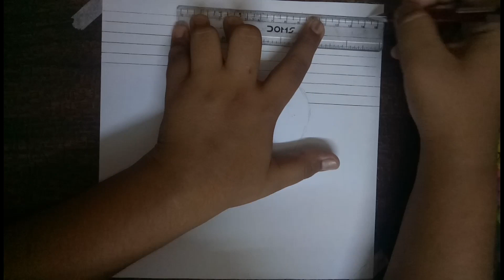3D heart drawing with grafite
Tools :-

Mechanical pencils :-

Sakura Mechanical pencil 0.5

Sakura Mechanical pencil 0.3

Erasers:-

Tombo mono eraser

Brustro Knaebadle eraser

Grafite pencil :-

Tombo mono pencil

Stadlear pencil

Camlin grafite pencil

Drawing sheets :-

Artist cartridge sheets

IVORY sheets

Charcoal pencil and sticks :-

Charcoal pencil

Charcoal sticks

Panting tools :-

panting brushs

Acrylic panting color tubes

Blending tools :-

Paper stump

Blending brush

cotton swabs

Endenting tool :-

endenting tool

Sakura white gel pen
                                  and
fixative spary